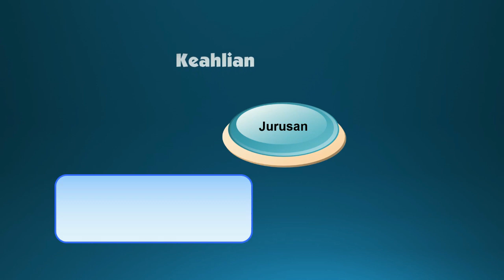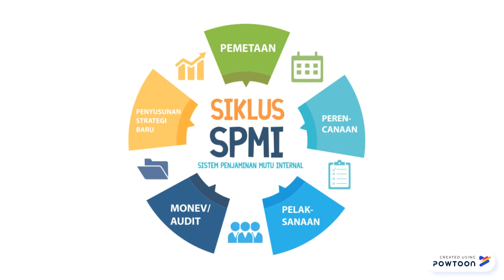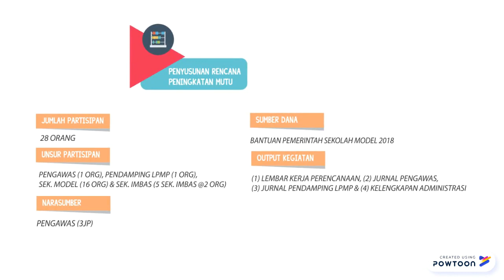Videografis Sekolah Model SMKN 49 Jakarta Ok